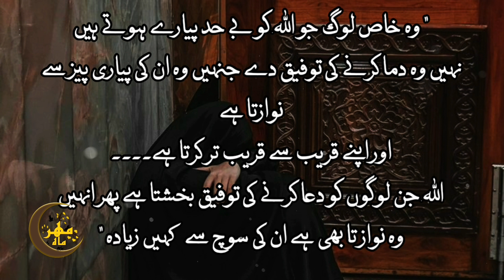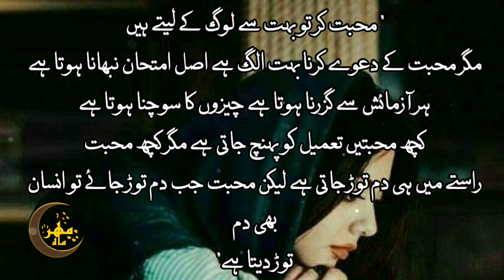Allah Ke Pyaro Ki Nishani | Azmaish | Power Of Faith | Life Changing Video | Islamic Motivation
Assalamualaikum

The Credit of these soulful lines And Photos goes to its Respectfull ownerss only .